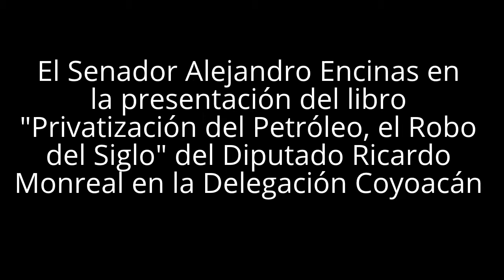El Sen. Alejandro Encinas en la presentación del libro Privatización del Petróleo, El Robo del Siglo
El Senador Alejandro Encinas en la presentación del libro
"Privatización del Petróleo, el Robo del Siglo" del Diputado Ricardo Monreal en la Delegación Coyoacán en el Centro Cultural Elena Garro el día 2 de Mayo de 2014